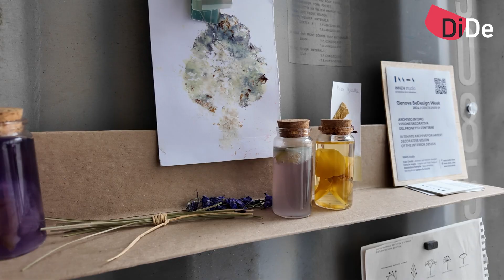Genova BeDesign Week - Design in movimento nei container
La sfida del design in movimento nello spazio angusto e chiuso di un container raccolta alla Genova BeDesign Week da alcuni studi di design di Monza (ma i ragazzi sono argentini), Genova, Roma e Torino